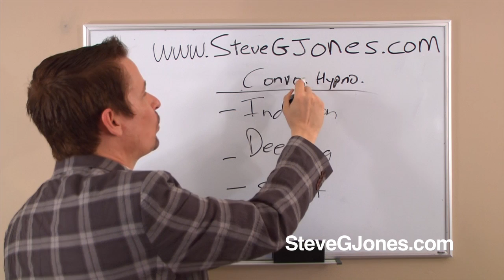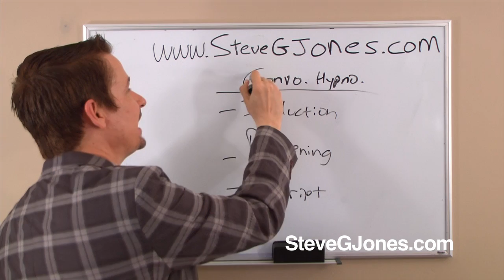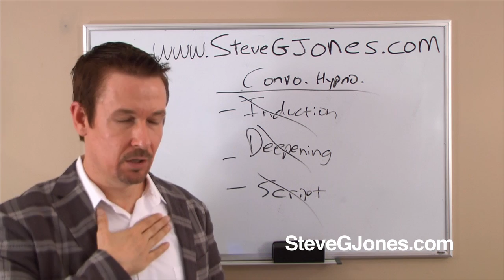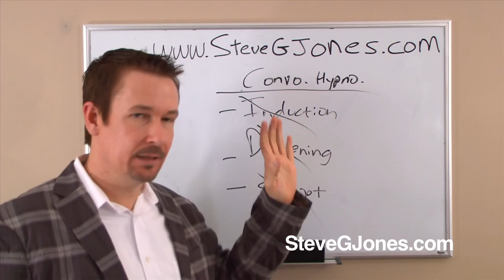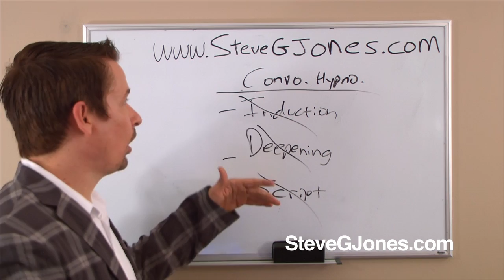How to Use Conversational Hypnosis - Dr. Steve G. Jones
Conversational Hypnosis - Dr. Steve G. Jones